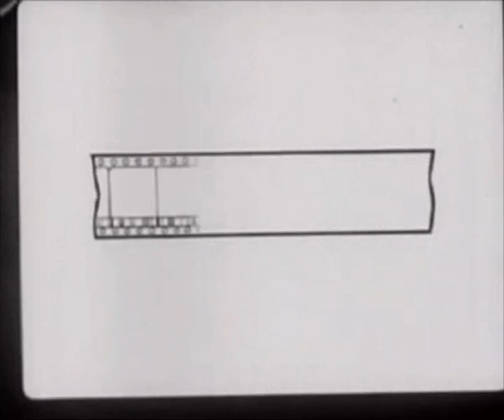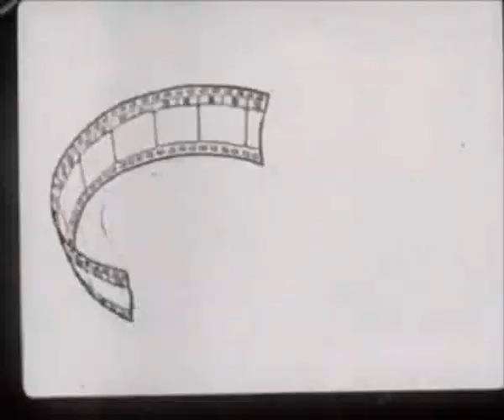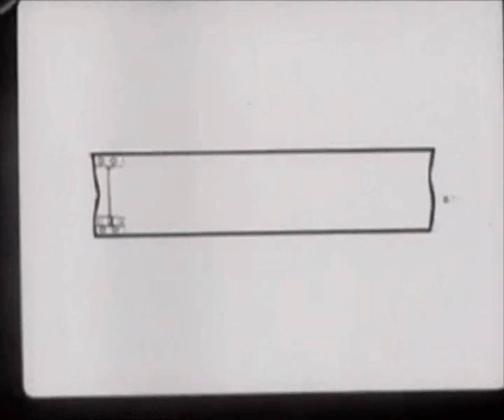Activation.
Techno Trance by captain Black